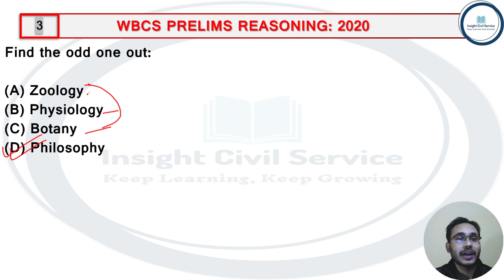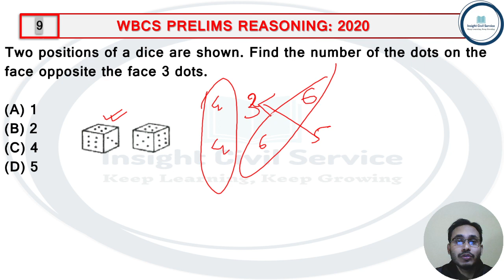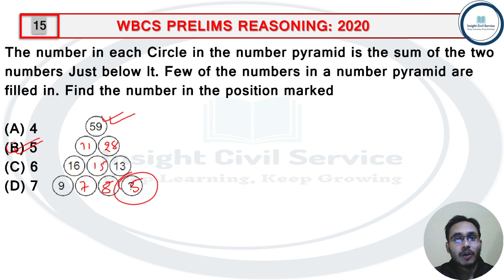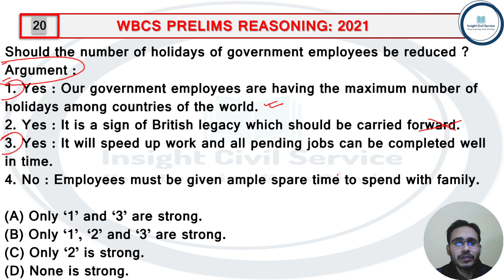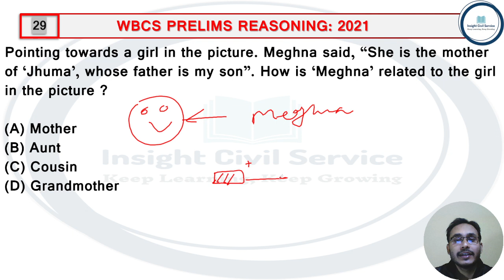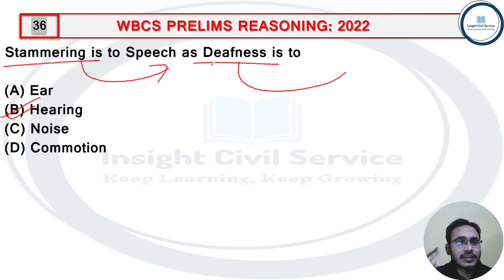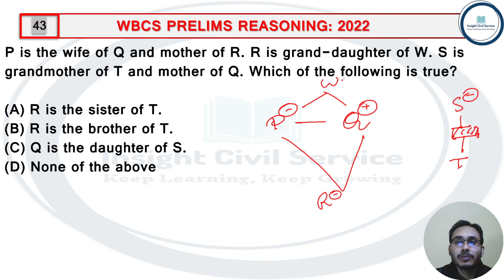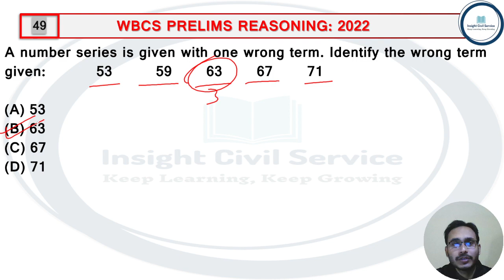Reasoning (2020- 2022) I WBCS Prelims Previous Year Solution I Explained in Bangla I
✓About This Video: WBCS Prelims Previous Year Reasoning (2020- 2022) Solution.